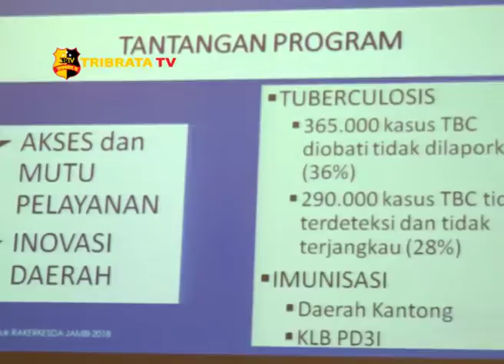DINAS KESEHATAN PROVINSI GELAR RAKERKESDA